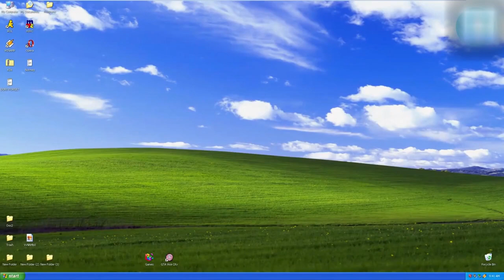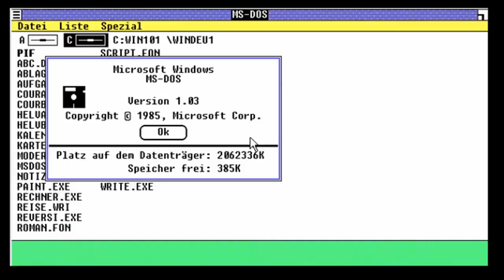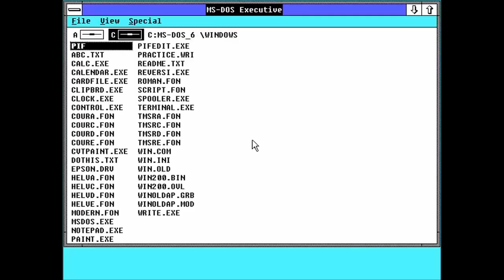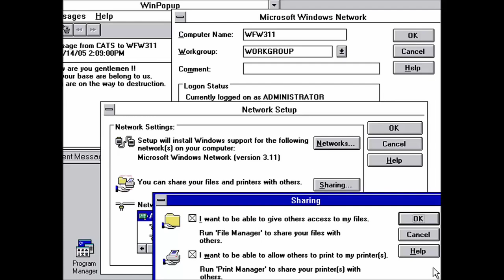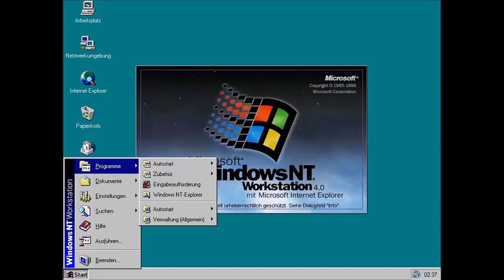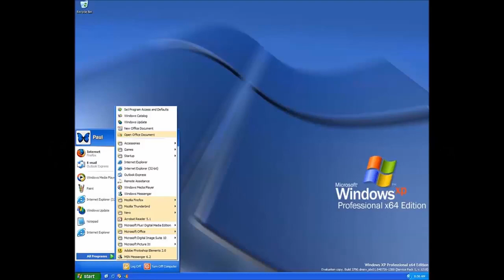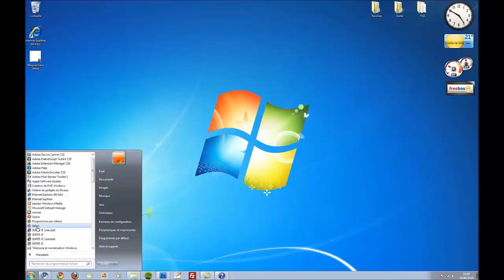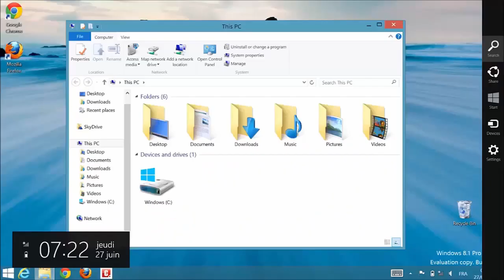History of Microsoft Windows | Evolution of Microsoft Windows | Windows 1.0 to Windows 10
Windows Operating System was launched in 1985 by Microsoft and since then it has been the most popular and user friendly operating system. It was the first Graphical User Interface operating system launched by Microsoft for IBM compatible PCs which were using MS-DOS. Soon the Windows OS started to dominate the operating system market by overtaking its competitor Mac OS which was launched in 1984.

Windows History

Windows 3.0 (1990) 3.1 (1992) and 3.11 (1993)
Windows 95 (1995)
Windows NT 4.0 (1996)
Windows 98 (1998) and 98 SE (1999)
Windows XP (2001)
Windows 8 (2012) and 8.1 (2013)

be infringing.